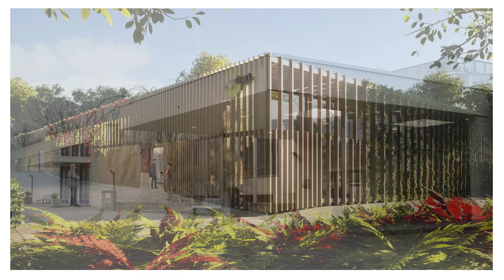Transformatie Crematorium Zaanstad Afl. 5: verduurzaming van Crematorium Zaanstad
In de videoreeks ‘Transformatie Crematorium Zaanstad’ nemen we u aan de hand van verschillende thema’s mee in de renovatie.

In deze nieuwe aflevering is te zien dat de renovatie in volle gang is en komt Jeroen Droog, commercieel directeur bij Schouten Techniek, aan het woord over de verduurzaming van het pand. Na de renovatie wordt duurzame energie ingezet voor klimaatbeheersing van het pand, door middel van een luchtwarmtepomp en zonnepanelen. Ook wordt de restwarmte van de crematieoven opgeslagen. Deze restwarmte kan worden ingezet om het gebouw te verwarmen.

Beeld: Doepel Strijkers Architects